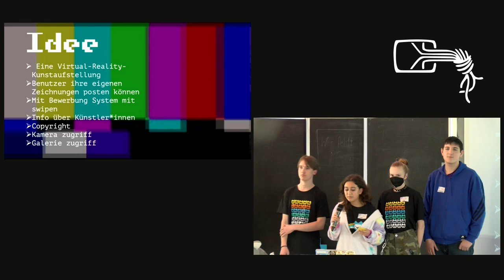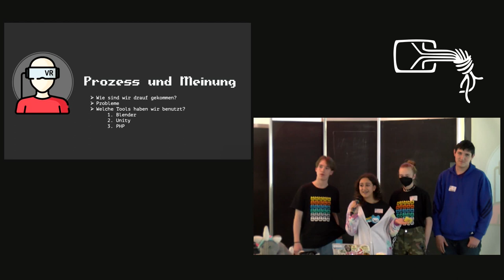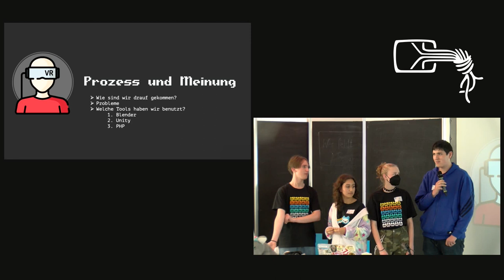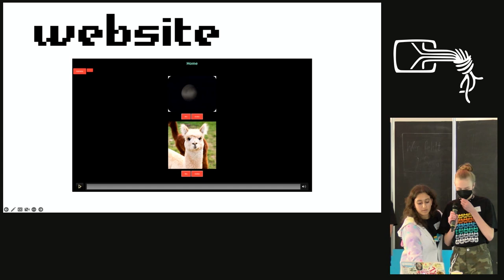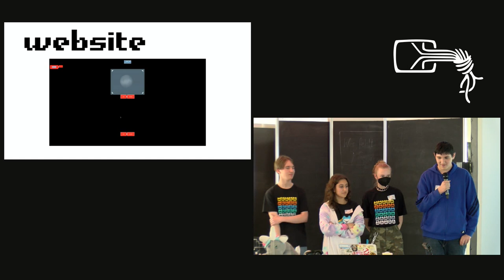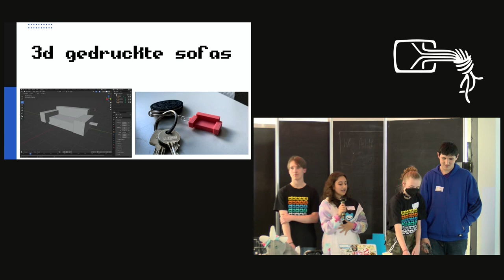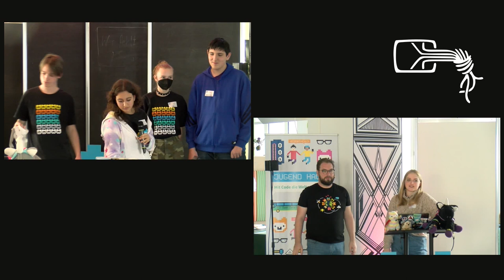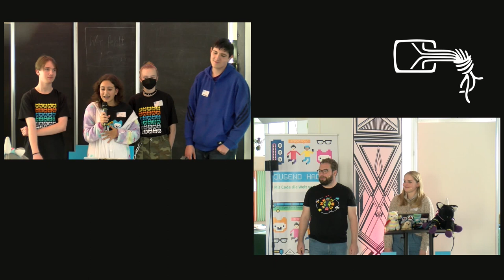VART | Jugend hackt in Berlin 2022